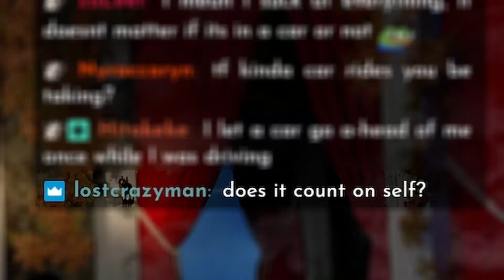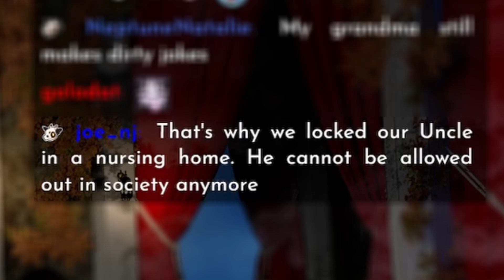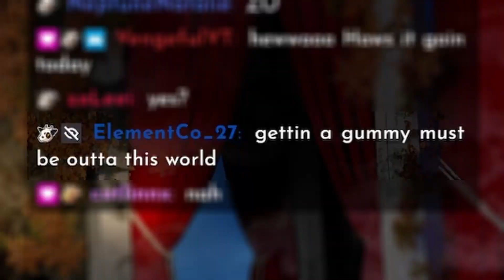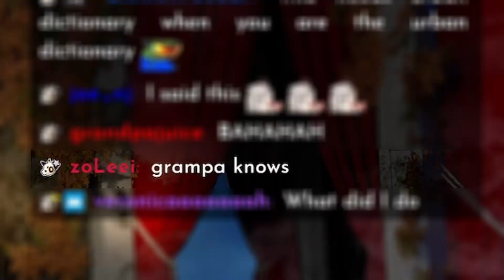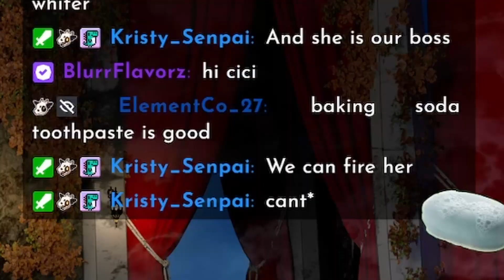I cleaned my Twitch chat's mouths with SOAP!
for more engaging content!

· · ·𖥸· · ·
🌹 CREDITS🌹
Streamer: CiernaVT

· · ·𖥸· · ·
Live, interactive content.

· · ·𖥸· · ·
🌹OTHER LINKS🌹